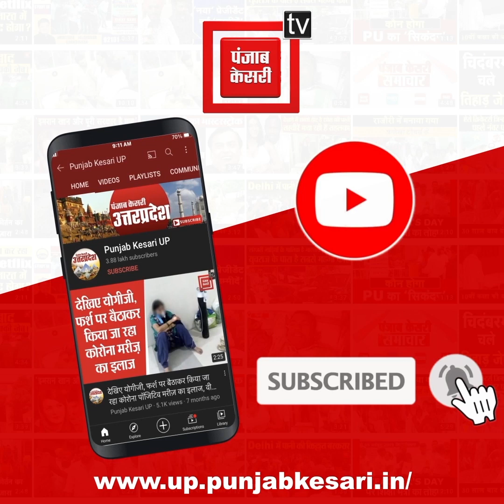श्रीकृष्ण जन्मभूमि के पास मुसलमानों ने किया था रेलवे की जमीन पर अवैध कब्जा